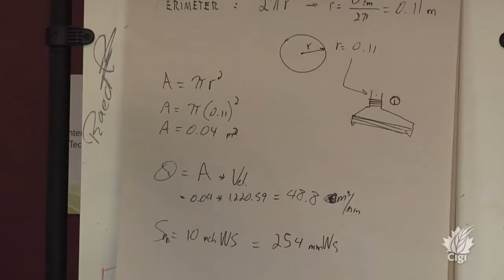CigiTV - GSFMO Saudi Arabia Millers Program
For the past three years, the Grain Silos and Flour Mills Organization of Saudi Arabia has been sending staff to Cigi for six months of in depth milling training.  In addition to developing their technical skills, participants also receive broad exposure to the Canadian grain industry and all types of Canadian field crops.